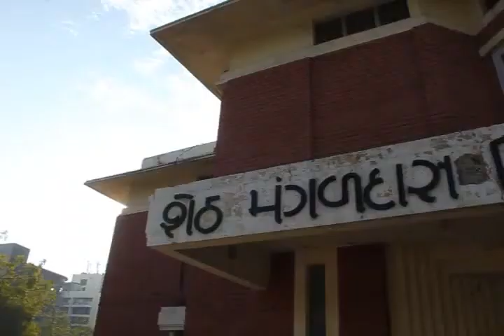Sindhi Council of India Khushboo Sindhiyat Ji